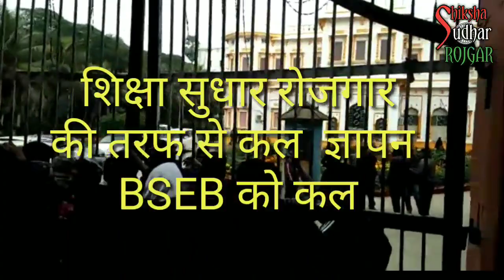S TET परीक्षा STET SYLLABUS नही अब STET ADMIT CARD विवाद BIHAR SHIKSHAK BAHALI एस टीईटी सिलेबस STET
S TET 2019 परीक्षा STET SYLLABUS नही अब  S TET ADMIT CARD विवाद S TET  बिहार शिक्षक बहाली TEACHER VACANCY शिक्षक बहाली  BIHAR TEACHER JOB मौका BIHAR SHIKSHAK BAHALI NEWS